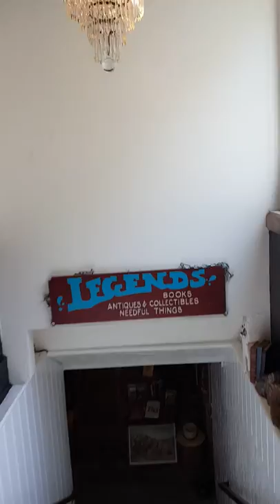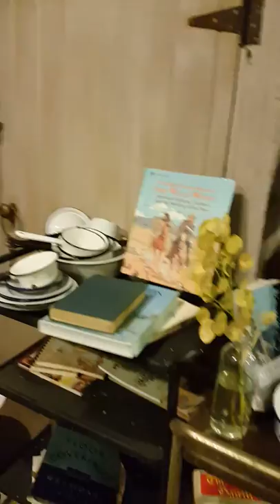Downstairs in Legends Old Fashioned Soda Fountain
5/30/2016 Sanora California